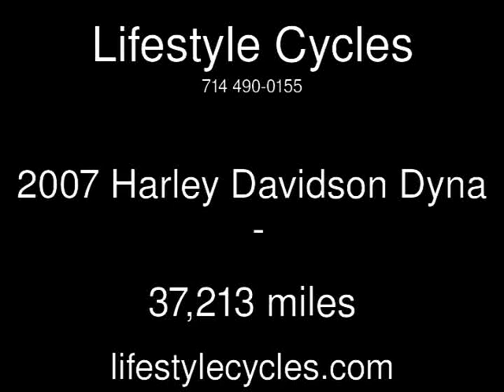2007 Harley Davidson Dyna Used Motorcycles - Anaheim,California - 2015-04-29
See more details about this used motorcycle This 2007 Harley Davidson Dyna with 37,213 miles is for sale at Lifestyle Cycles.